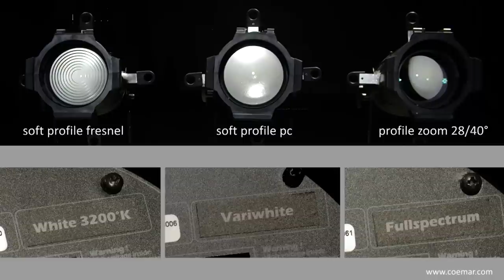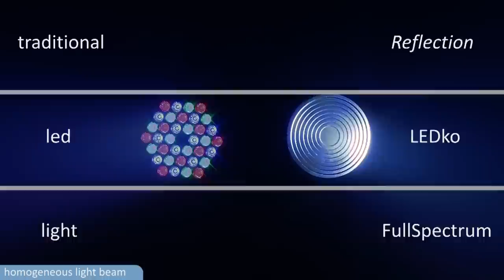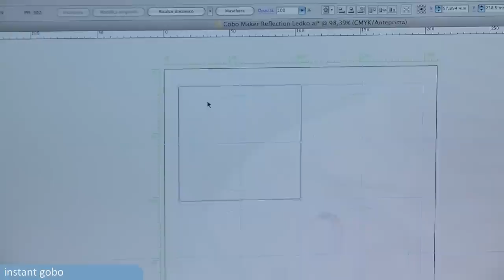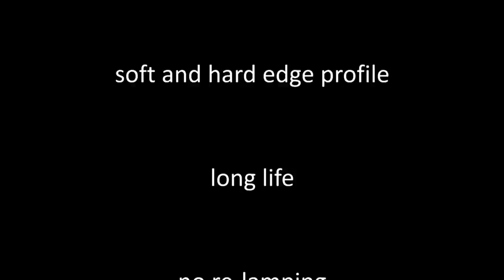Reflection LEDko Demo Video (eng)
Reflection LEDko celebrates a successful year.